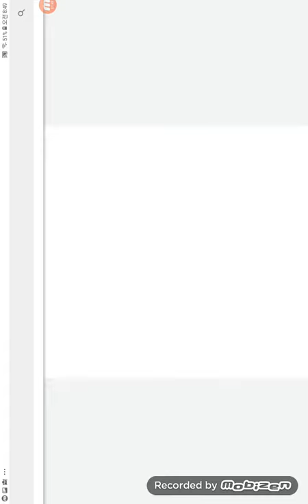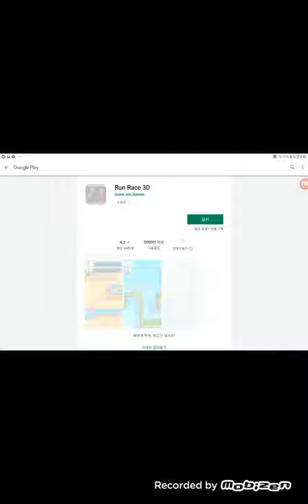워터 슬라이드 게임